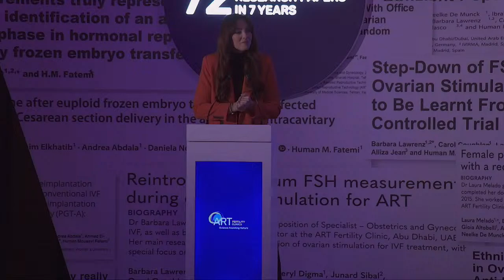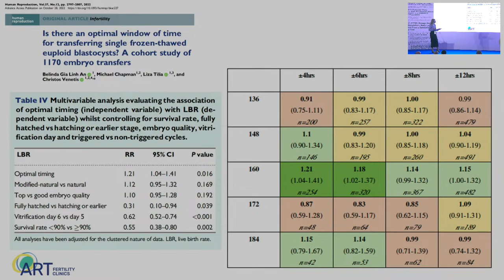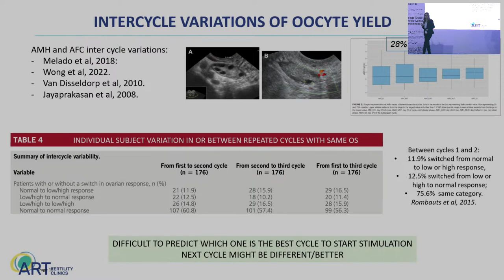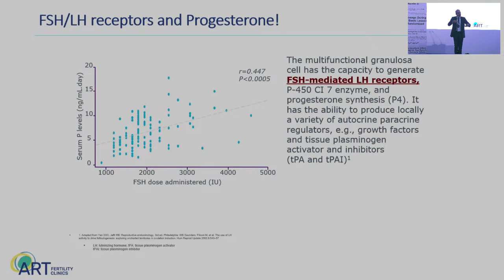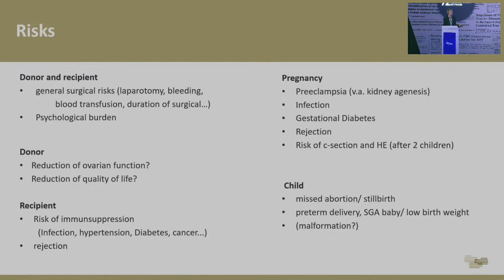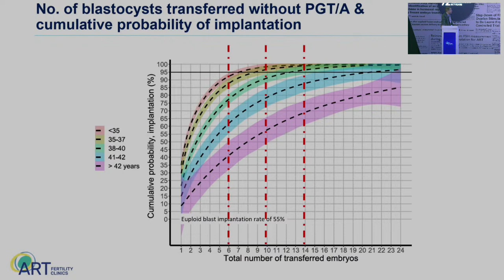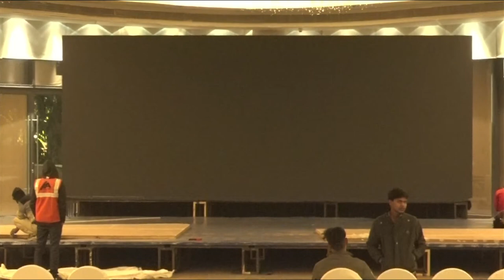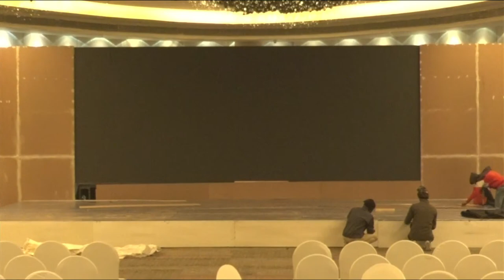Reproduction in an Individualized Medicine Era, Anno 2023, Dubai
Unfolding the future of reproductive science at the region’s largest “Reproduction in an Individualized Medicine Era, Anno 2023” conference hosted by ART Fertility Clinics.

With an action-packed agenda, the 6th edition of the industry’s most anticipated In-Vitro Fertilization (IVF) Conference awaits you at the Conrad Hotel on Sheikh Zayed Road in Dubai.

Assisted Reproductive Technologies (ART) is one of the great success stories in the field of obstetrics and gynecology. Rapid advancements in the field of reproductive medicine have revolutionized modern medicine by providing solutions to most infertility problems. Advances like genetic testing and Assisted Reproductive Technologies have opened up unimaginable dimensions in the practical application of such technologies.

ART Fertility Clinics has been offering the most advanced and effective assisted fertility treatments for over 7 years in the UAE. ART Fertility Clinics works continuously towards gaining a better understanding of infertility in the region. It is at the forefront of developing new technologies through specialist research, some of which have become successful elements of the treatments available in many centers around the world.

ART Fertility Clinic hosts medical conferences in the field of reproductive medicine in the UAE to delve deeper into the latest in infertility treatments and how these breakthrough procedures can help the local population in fighting this growing concern.

This year, ART Fertility Clinics will host the 6th edition of the region’s most anticipated conference at the Conrad Hotel on Sheikh Zayed Road in Dubai on January 28, 2023. The conference will feature participation from top international IVF specialists, health organizations, and experts who have pioneered reproductive medicine techniques in their respective fields. Experts from all around the world, including those from the OB-GYN community, IVF specialists, embryologists, and technicians, enthusiastically participate in the conference every year.

This year, the conference will host over 350 OB-GYN experts from the UAE and 8 international speakers. Experts from the fields of fertility, gynecology, obstetrics, genetics, and embryology are also expected to attend. The conference is accredited for 4.75 hours of Continuous Medical Education (CME) and aims to focus on the major studies and breakthroughs in infertility treatments globally. It will serve as a major platform for sharing best practices in this domain. In addition, the conference will also offer participants unparalleled access to distinguished speakers and provide an opportunity to network with some of the world’s best specialists in the fertility health landscape. Additionally, the conference will feature workshops and sessions led by infertility and genetics experts.